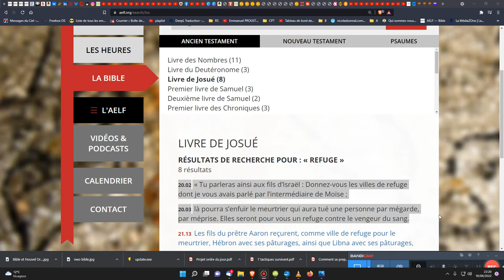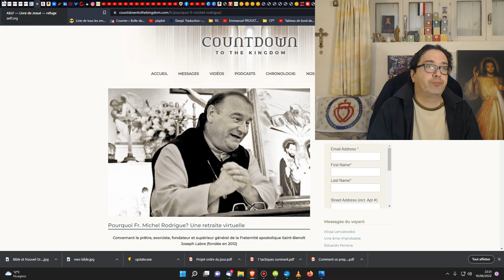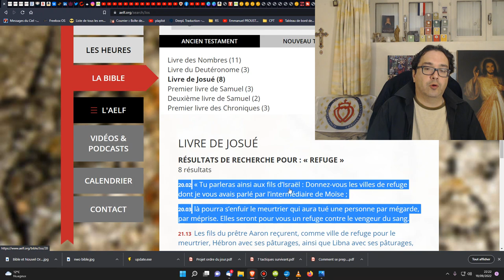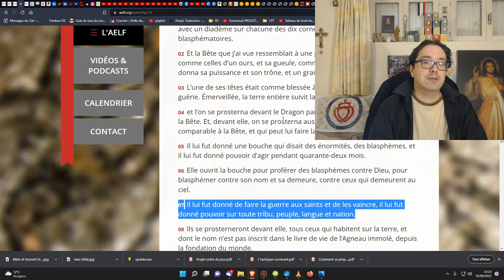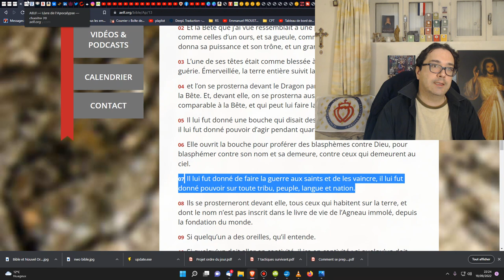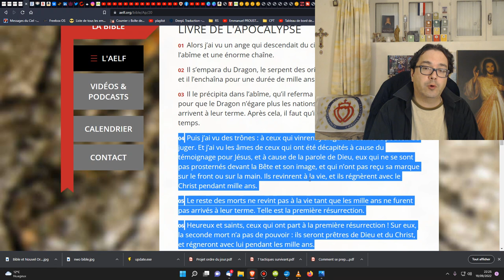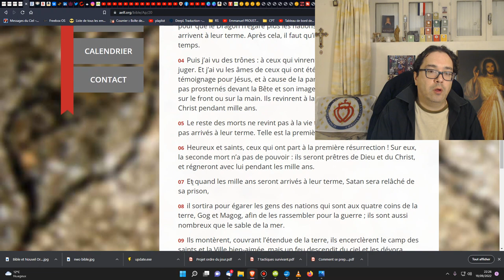Les refuges sont une arnaque de faux prophètes ! (John Leary + Michel Rodrigue etc =faux prophètes)